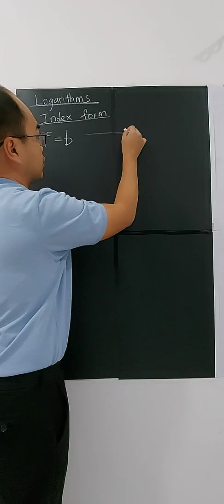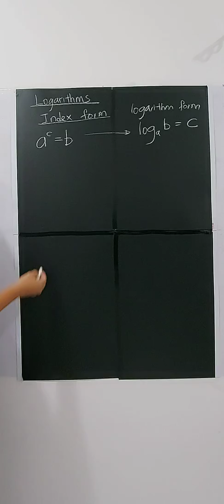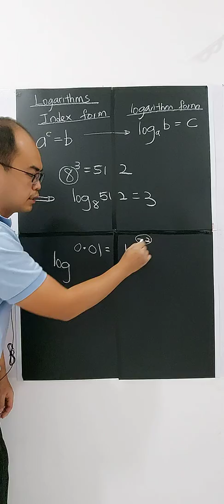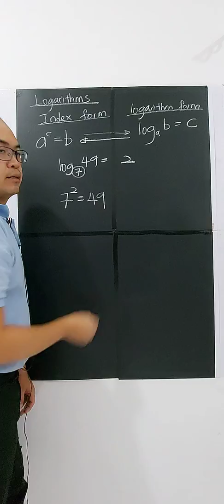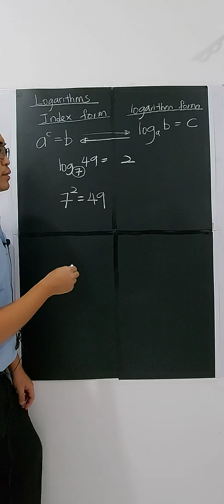SUBTOPIC 1.3: INDICES, SURDS AND LOGARITHMS (PART 17/24)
Express the laws of logarithms
Change the base of logarithm